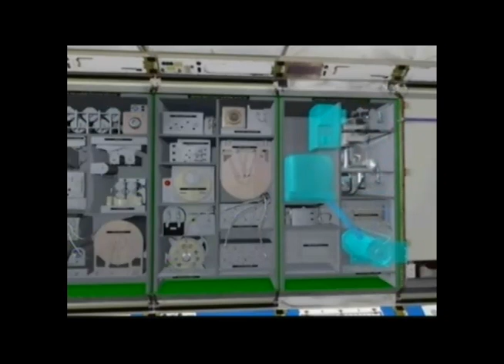AQUAFORMERS- Dark of the Water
Spinoff: Bacteria Provide Cleanup of Oil Spills, Wastewater (2)
Grade Group: 9-12
Name: Preston (lightningpresto at Privo)

Aquaformers use the power of NASA\'s water purification technology and microbes to save our water on Earth.